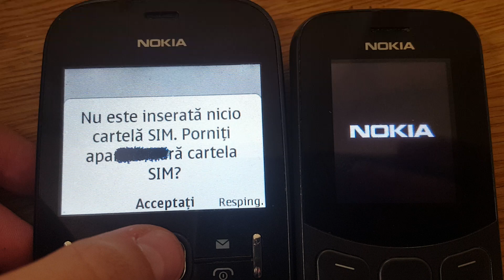Nokia Asha 201 vs Nokia 130 Speed Test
Note: The 130 isn't my phone! it is my friend's